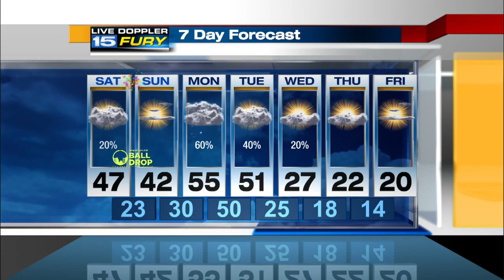Saturday Afternoon Forecast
Few rain showers possible